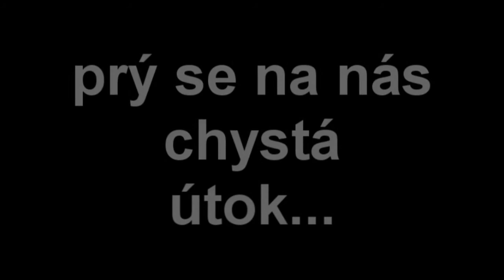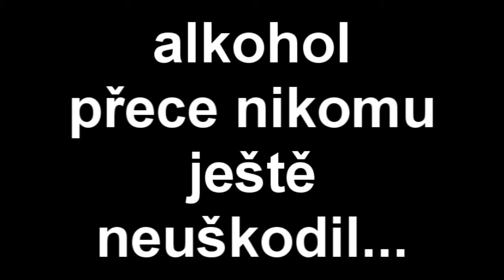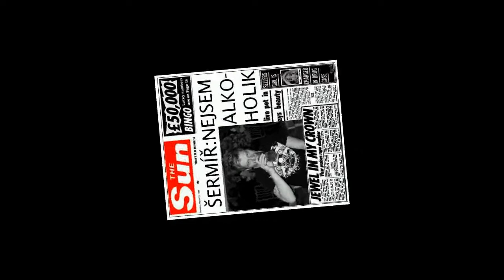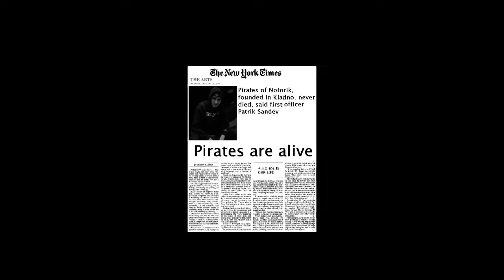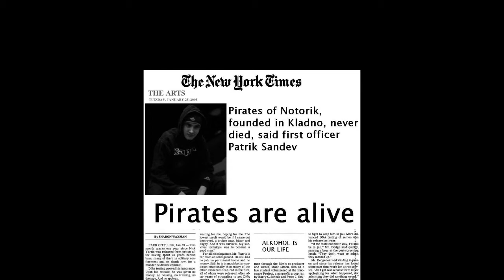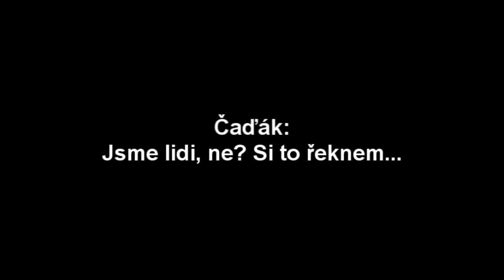Piráti z Notoriku 4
Váženej a milej, dej ty nohy dolu, ne jako v hospodě...